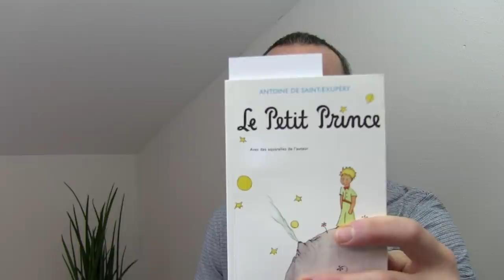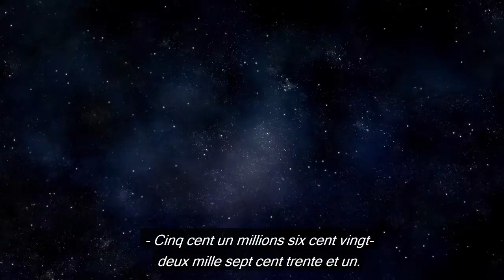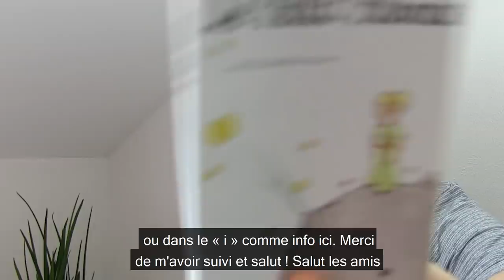Découvrons un chapitre du Petit Prince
Découvrons ensemble un chapitre d’un des livres français les plus populaires au monde… D’autres suggestions de livres à lire en français :